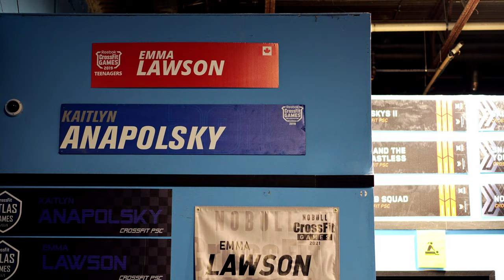Emma Lawson VLOG - Episode 4 (Bro's & Does 2021)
Special thanks to Nick and Kaitlyn Anapolsky, Josh Wooley.

00:10 - Meet Nick and Kaitlyn from CrossFit PSC, Emma and Jack's CrossFit Affiliate
01:38 - Bro's & Does event prep
04:24 - Emma and Jack event workout
06:35 - Emma's Afternoon training session
09:42 - Bro's & Does event footage
10:32 - Event recap with Nick, Kaitlyn, Jack, and Emma

Produced by David Soo, TRAINING DAY ✪ on behalf of Emma Lawson. Competition footage courtesy of Mammoth Training Methods.
Created with SONY Alpha α

All Content is COPYRIGHT to TRAINING DAY™ (David Soo). No portion of this video may be used without the explicit written consent of TRAINING DAY™ (David Soo) aka